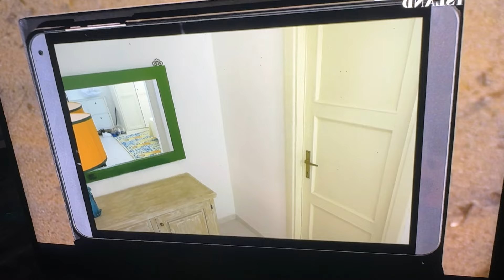FALO DI CONFRONTO LUDOVICA E CRISTIAN | PSICOLOGO REAGISCE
Un Falò di confronto inaspettato quello tra Cristian e Ludovica. Reagire a questo falò non mi ha fatto troppo bene haha.. Però mi sarebbe piaciuto più un lieto fine tra i due! E a voi?

Benvenuti nel mio piccolo mondo 🤍
Io sono Marco e Caotico è il mio alter ego. Sono un Vlogger di Vita (LifeStyle) e vi porto con me in tutte le mie avventure personali e lavorative.
Lavoro nel Marketing e studio Psicologia.
Vi abbraccio

Grazie per essere stati con me anche oggi! Ci vediamo nel prossimo video!